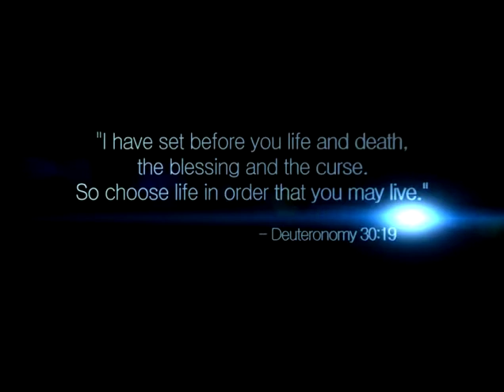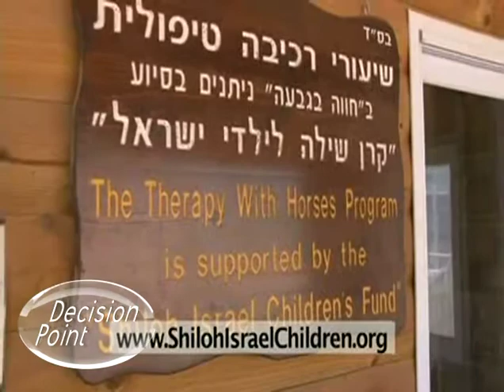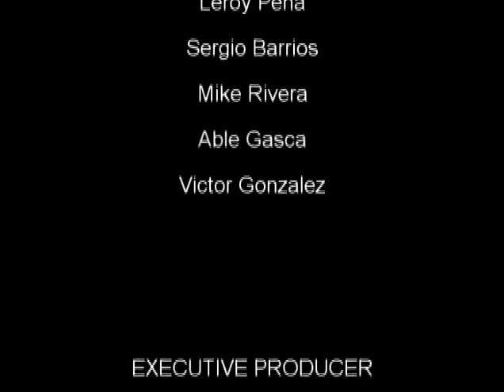Decision Point - Unseen Tears of Terrorism - 4/25/12